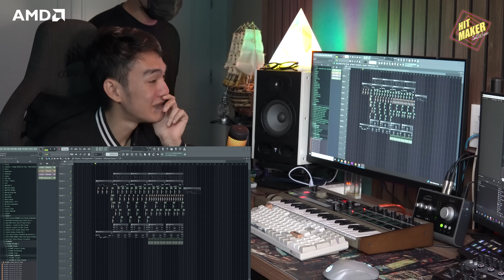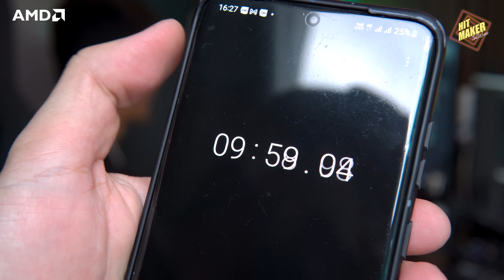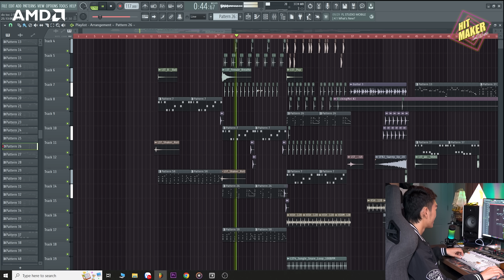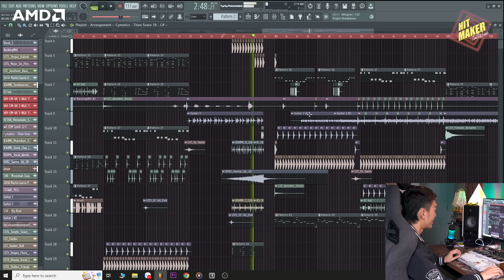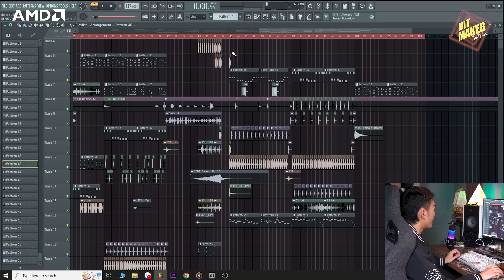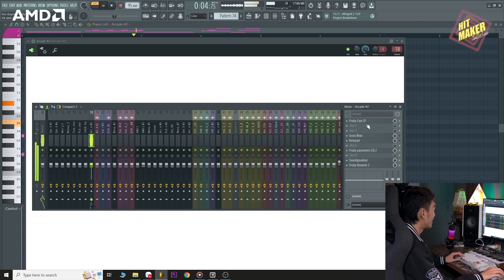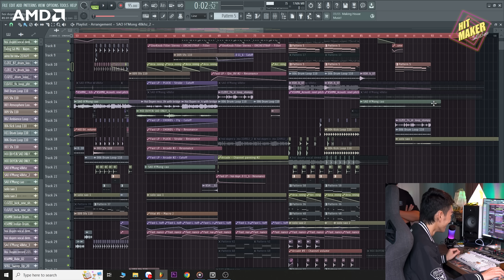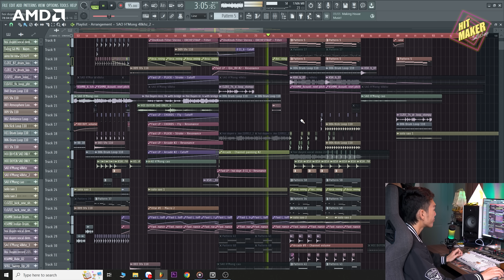Hit Maker #10 - Gặp gỡ MASEW - Hit Maker Trăm Triệu View | Host: THÁI SƠN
Hit Maker: Là series khai thác những câu chuyện, những chia sẻ của những "Người Tạo Hit" – Họ có thể là ca sĩ, nhạc sĩ, producer, hot youtuber về âm nhạc. Qua đó, hiểu sâu hơn cách mà họ đã tạo nên sản phẩm hit của mình như thế nào. Đây là điểm khác biệt của Seri, và với sự dẫn dắt của host ‘Thai Son Beatbox’ người đã tham gia rất nhiều chương trình, gameshow cũng như sản xuất âm nhạc cho rất nhiều ca sĩ, chắc chắn sẽ tạo nên một Talkshow đảm bảo chất lượng.
Host: THAI SON
Sản xuất: Thai Son Team
Camera: Sói UGUYZ, Pham Danh
Editor: Pham Danh
Recording: Andrew đây
Mixing: Thai Son
Chân thành cám ơn nhà tài trợ chính nhãn hàng AMD Viet Nam
Nhãn hàng Audio Technica phân phối bởi Synstyle
Tài trợ thiết bị: Thai Son Beatbox Store
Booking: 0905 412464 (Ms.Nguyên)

00:00 Talk show
01:29 Hành trình tiếp cận âm nhạc
07:13 Sở hữu những HIT triệu View
11:09 Nội dung truyền tải trong âm nhạc
15:12 Chia sẻ quan điểm làm nhạc
17:25 Kết hợp với nghệ sĩ
20:33 Đánh giá quan điểm Nhạc rap hiện tại
26:55 Challenge làm nhạc mà không nghe
30:08 Chia sẻ bí quyết làm HIT
32:35 MASEW Show Project làm nhạc
41:06 Kết - Quà tặng nhà tài trợ

© Bản quyền video thuộc về THAI SON BEATBOX
© Copyright by THAI SON BEATBOX  ☞ Do not Reup